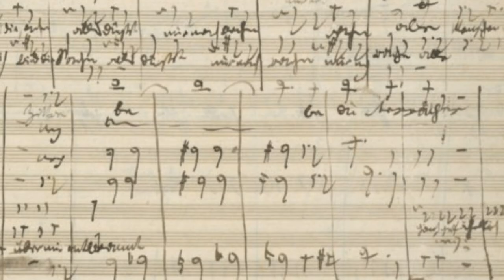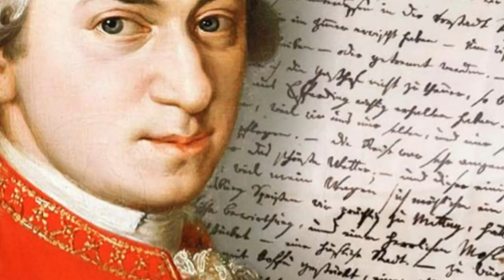Mozart Managed to Compose a Masterful Overture While Drunk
Don Giovanni is an opera in two acts with music by Wolfgang Amadeus Mozart to an Italian libretto by Lorenzo Da Ponte. Its subject is a centuries-old Spanish legend about a libertine as told by playwright Tirso de Molina in his 1630. It is a dramma giocoso blending comedy, melodrama and supernatural elements (although the composer entered it into his catalogue simply as opera buffa). It was premiered by the Prague Italian opera at the National Theater, on 29 October 1787. Don Giovanni is regarded as one of the greatest operas of all time.